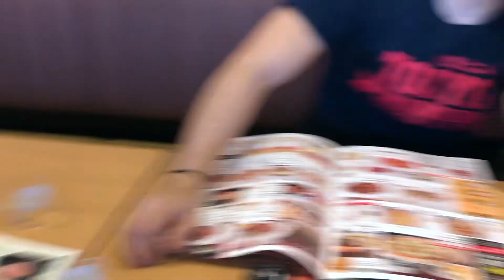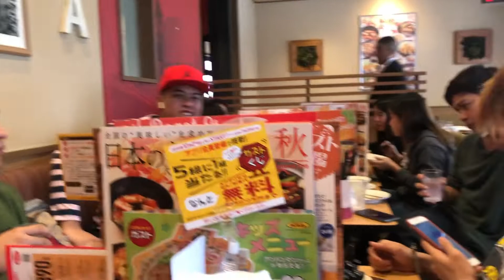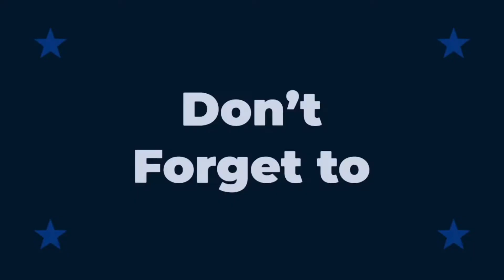TANGHALIAN NG KAMPEON [SAGAWA FAM]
Lunch Time @ガストcafe`